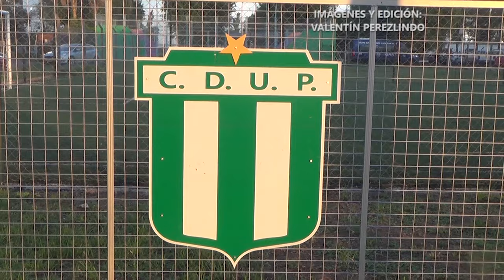Argentino 2-1 Sportivo del Norte | Liga Esperancina | 4tos de final